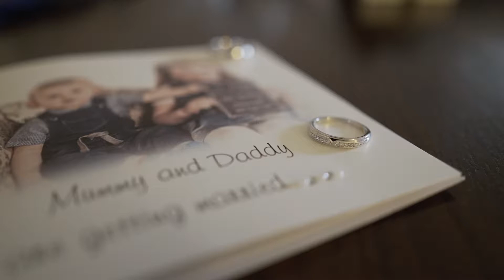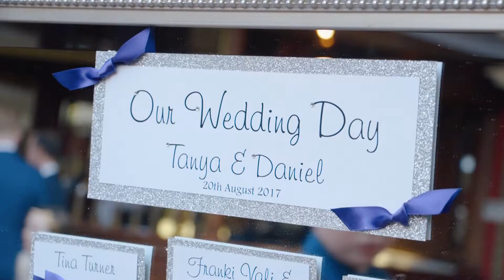Tanya and Daniel Highlights